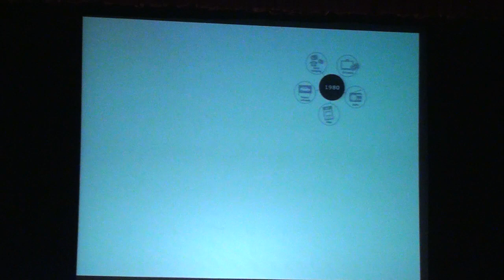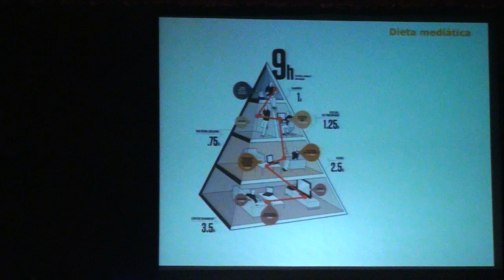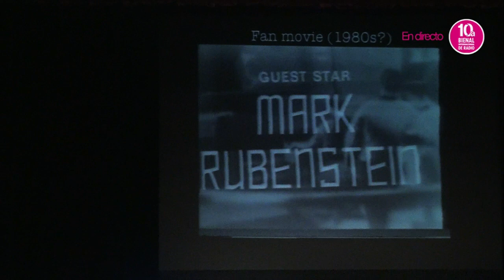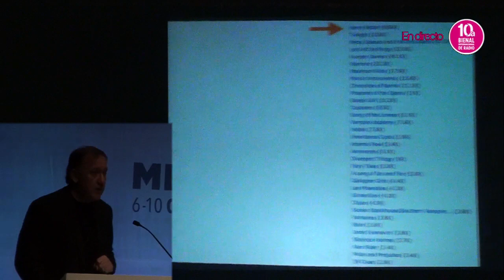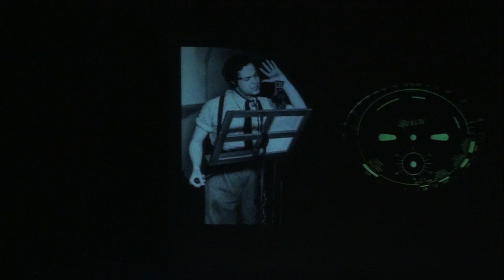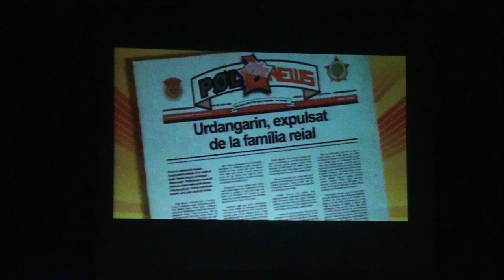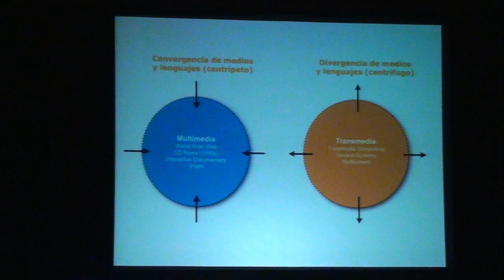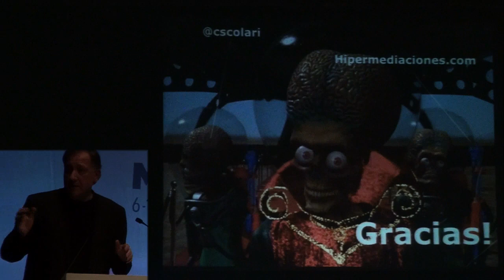Conferencia Magistral: Narrativas Transmedia. Carlos Alberto Scolari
10ª Bienal Internacional de Radio.

Carlos Alberto Scolari ofreció la conferencia magistral para hablar de las narrativas transmedia, las cuales ya se manifiestan a través de los diversos medios de comunicación.

El investigador de la Universitat Pompeu Fabra de Barcelona recordó que si en el siglo pasado el mundo de los medios sólo abarcaba la prensa, la radio, la televisión y el cine, hoy en día el espectro se ha ampliado, con un nuevo ‘ecosistema’ de medios.

Moderador: Mtro. Carlos Camacho Echegaray, coordinador de Difusión del Consejo Nacional de Enseñanza e Investigación de las Ciencias de la Comunicación, el CONEIC.